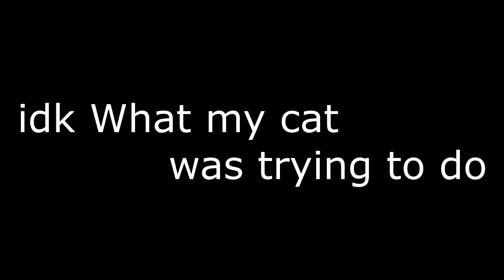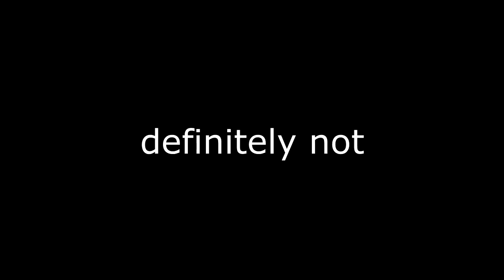Someone Made an Intro for me!!!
Very short video, but thank for the intro once again and thank you for coming bye and watch it, don't forget to Like and Subscribe for more nejoyale content and memes

Song name: Song for Denise (Maxi Version)
By: Piano Fantasia – Tópico